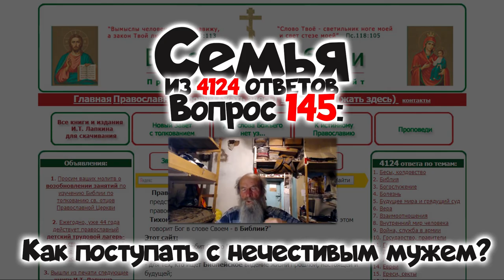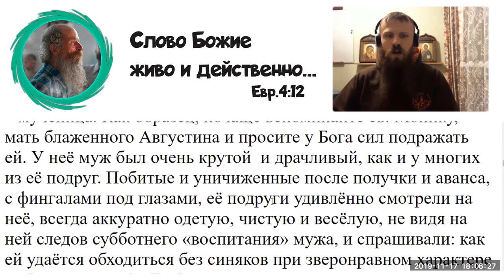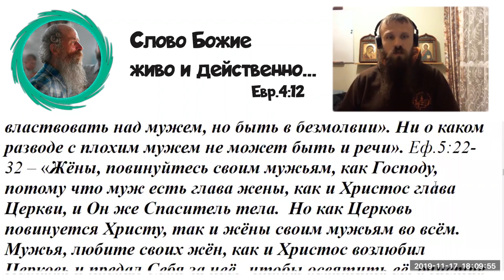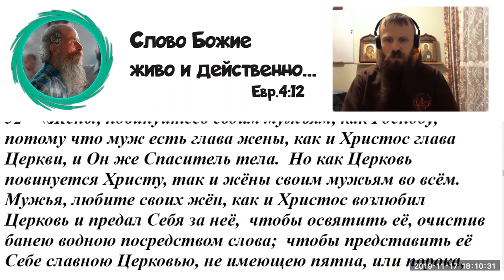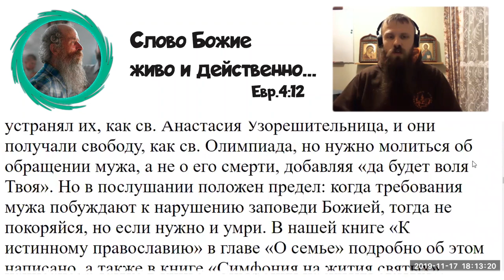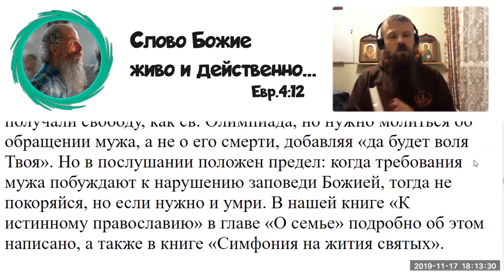145. Как поступать с нечестивым мужем?